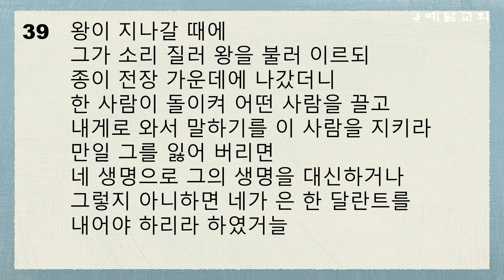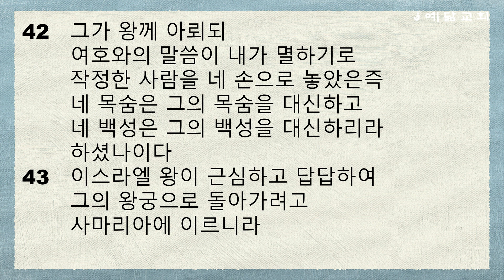연대기별 성경통독(열왕기상 19~20장)